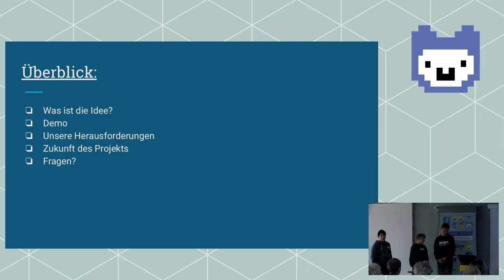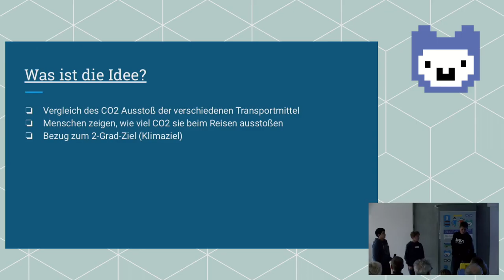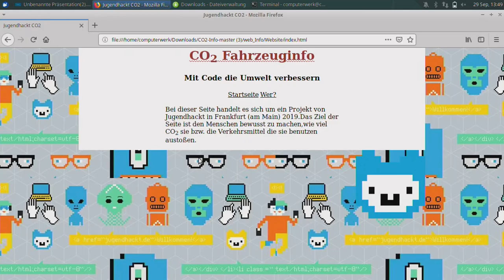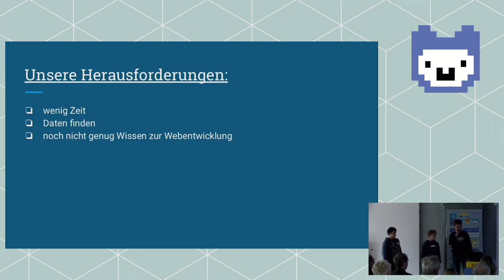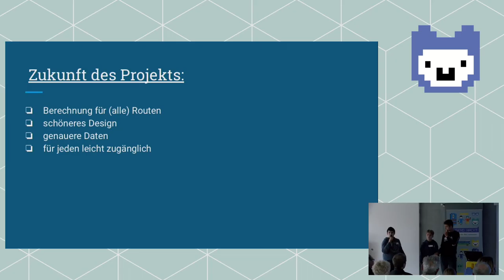CO2 Fahrzeuginfo | Jugend hackt Frankfurt am Main 2019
Die Gruppe hat einen CO2-Rechner gebaut, der anzeigt, wie viel Emissionen verschiedene Verkehrsmittel auf einer Strecke erzeugen. Von Kaan, Jan, Matteo und Daniel.

Sharing is caring!